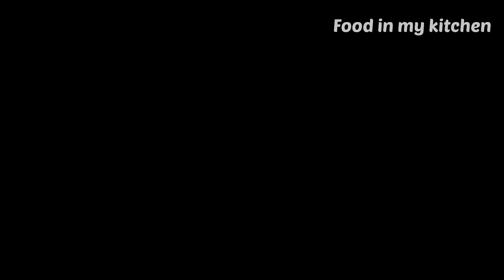How to Make Easy Potato Patties from Scratch ||Aloo Tikki ||Quick and simple Recipe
Food in my kitchen

Description:
Potato veg patties are a popular snack or appetizer made with mashed potatoes
and a variety of vegetables. These patties are typically pan-fried or baked until golden brown and crispy on the outside.
They can be seasoned with a range of spices and herbs to create different flavors, and may also contain cheese or other ingredients for added texture and taste.
Some common vegetables used in potato veg patties include carrots, peas, corn, onions, and bell peppers, but other vegetables can also be used based on personal preference. These patties can be made gluten-free and vegan by using alternative flours and omitting any anir ' products.

Potato veg patties are a versatile dish that can be enjoyed as a snack, appetizer, or main dish. They are often served with various dipping sauces, such as ketchup, mayo, or chutney, and can be paired with a side salad or roasted vegetables for a complete meal. They are also a great option for meal prep or batch cooking, as they can be frozen and reheated easily for
quick and convenient meals.

Ingredients:
Potato 1kg
Onion 1
Cucumber 1
Tomato 1
Green chilli 5-6
Coriander leaves
Egg 2

Tamatar ki chutney kaise banae

How to make chicken Russian cutlets